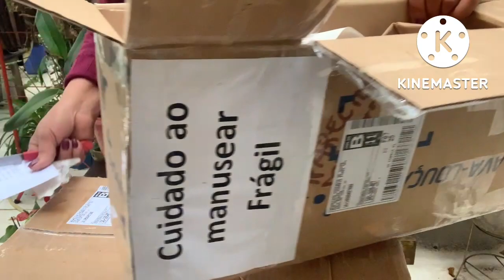Comprar Orquídeas Vício Ou Terapia?Vejamqueorquideaphalaenopsilinda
Como comprar Orquidea na internet?

Comprar Orquídeas no orquidário fogaça?

Esse vídeo é mais uma caixa do orquidário fogaça

Hoje vamos abrir mais uma caixa de Orquidea,
Caixa de terapia, que chegou do orquidário fogaça
Muito belas as Orquídeas bjs